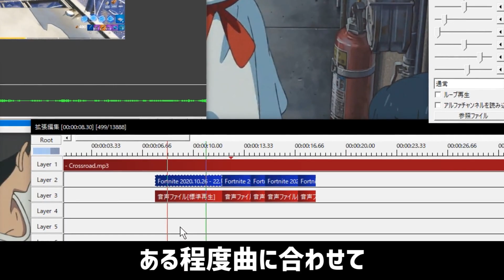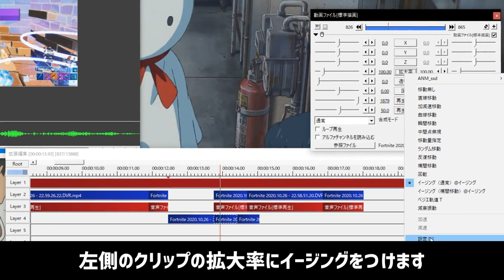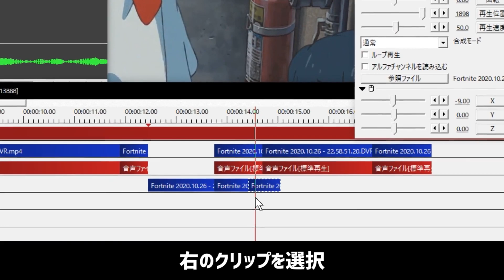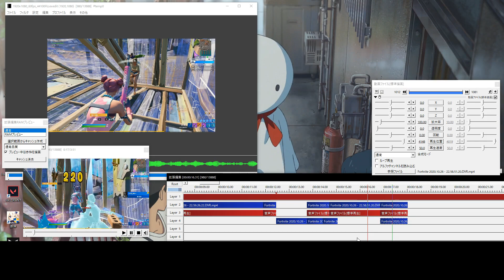【AviUtl】シーンチェンジの作り方！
イージングの導入で参考にさせて頂いたサイト FLAPPER様